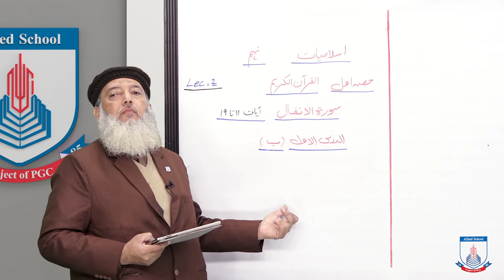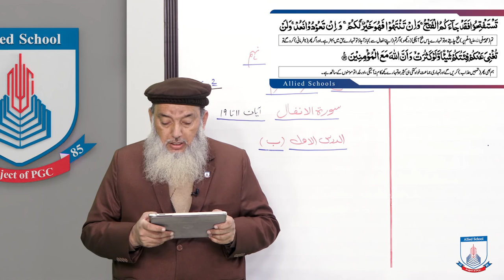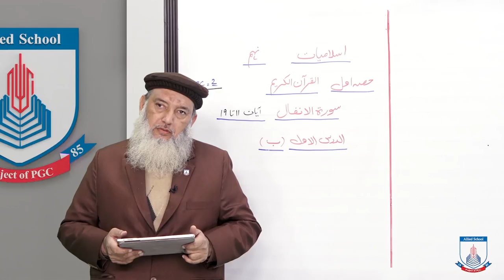Class 9 - Islamic Studies - Part - I - Lecture 2 - Al Quran - ayat no 11,19 - Allied Schools